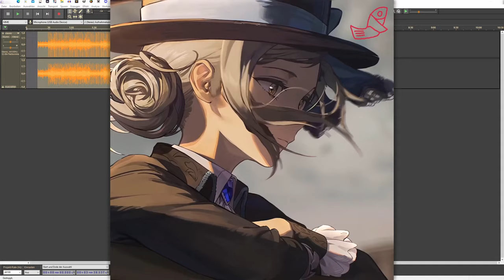Memory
Anime: 重返未来：1999